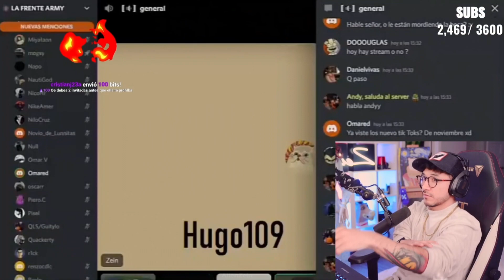Zein habla sobre las "200 subs por ser pisado"🤣